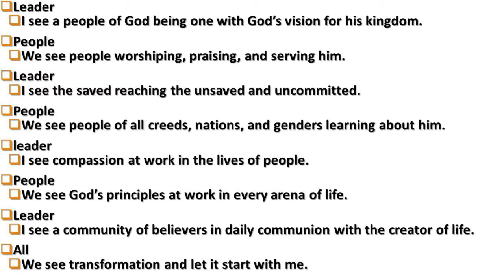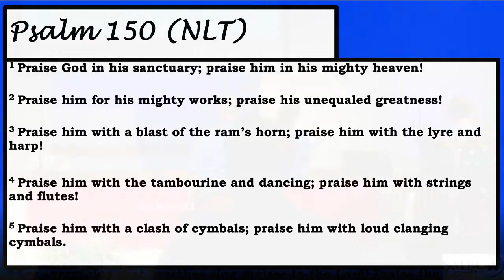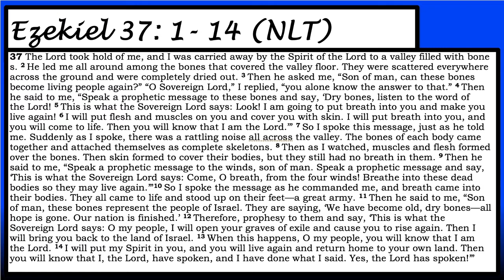Praise and Worship 6/19/22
Get Up!